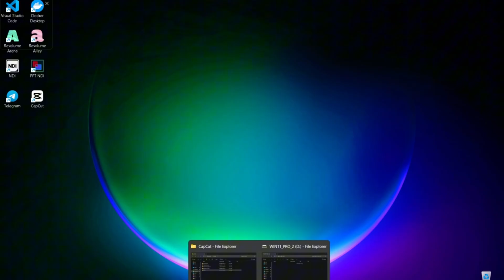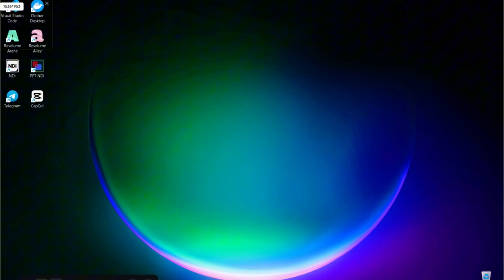Установка официальной SteamOS на Asus Rog Ally X.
Видео инструкция по установке SteamOS на Asus Rog Ally X

Если вы хотите внести свою лепту в  развитие канала и помочь автору поддержать «штаны»:
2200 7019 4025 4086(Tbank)